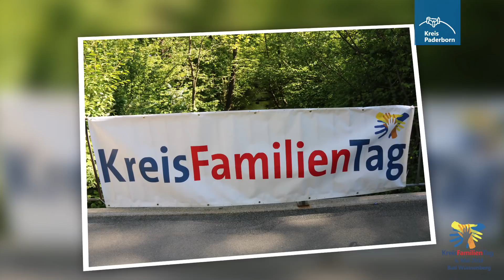Kreisfamilientag 2018 in Bad Wünnenberg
Der Kreisfamilientag 2018 in Bad Wünnenberg - war bei bestem Wetter mal wieder ein absoluter Publikumsmagnet. Die Mischung aus Spiel, Spaß und Informationen kam an. Warum? Schauen Sie es sich an!